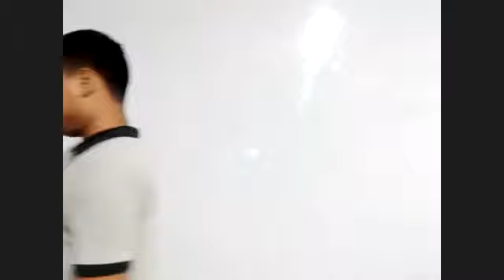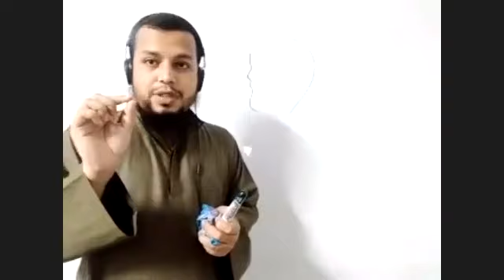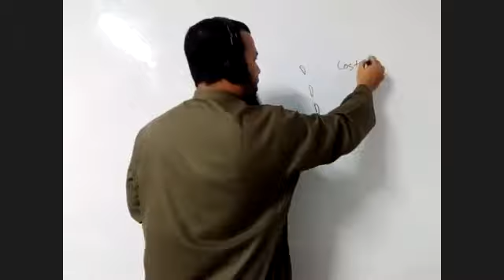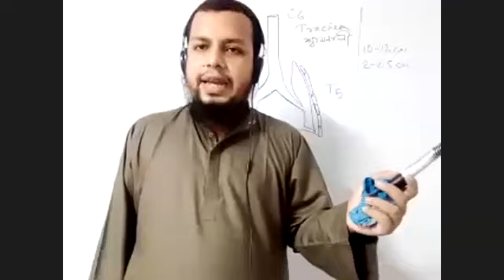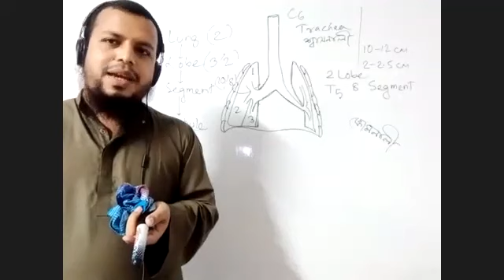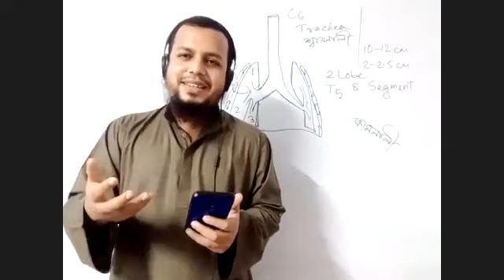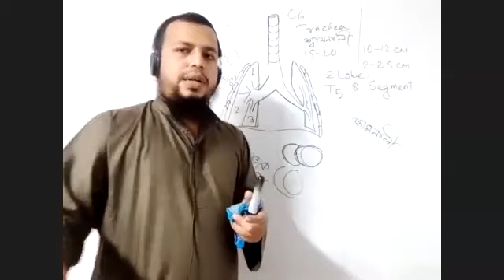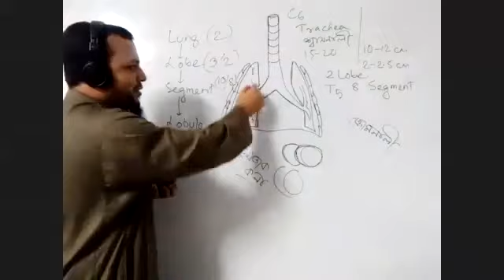4th july|TAIFULOGY|NEW BATCH